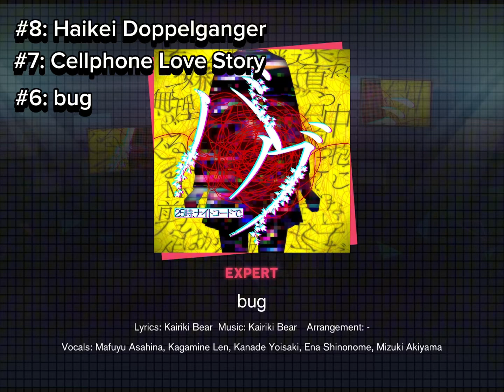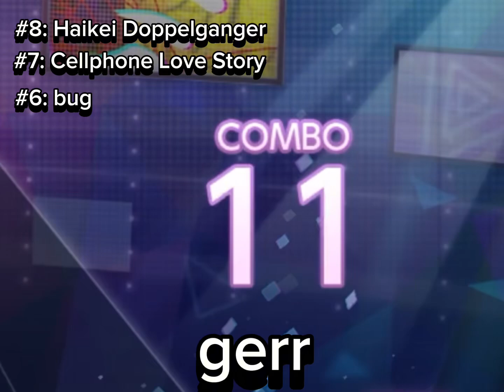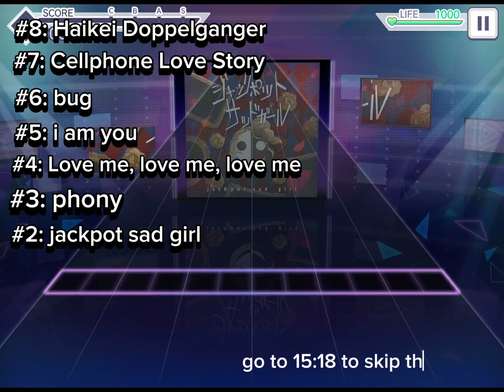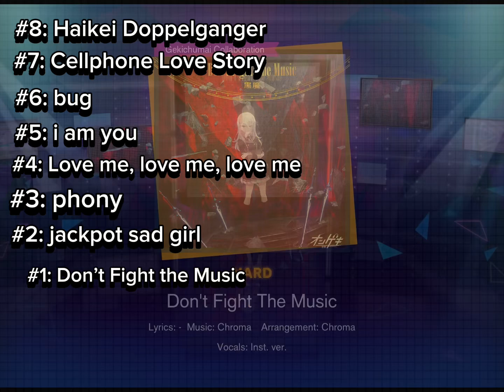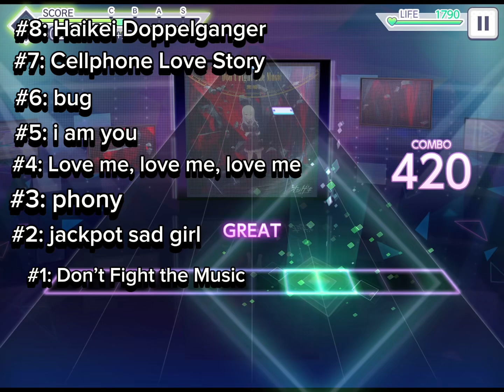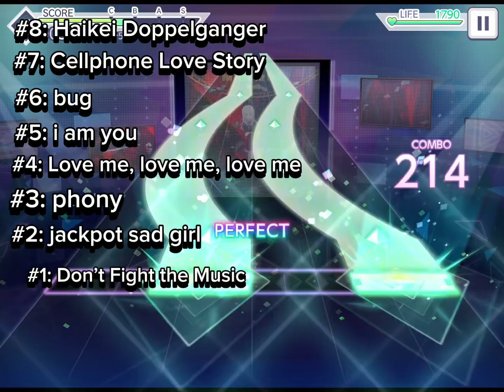my favorite project sekai songs cuz why not :P